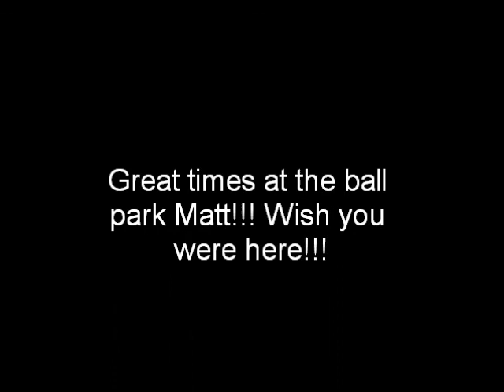Take Me Out To The Ball Game...Taiwan Baseball Game...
Ben, Kevin, and I at the ball game 4/3/11...Lions prevailed...